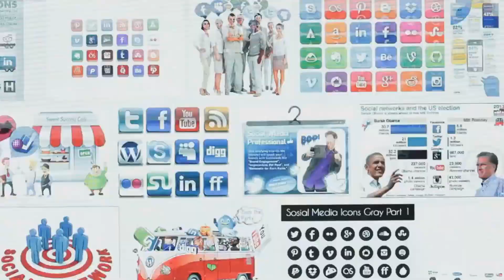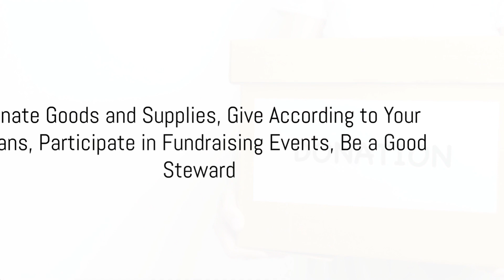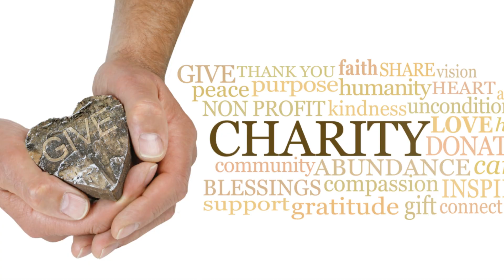Support Christian Charities on a Budget